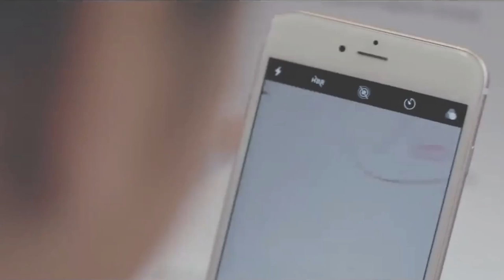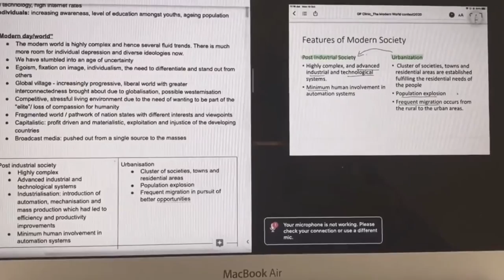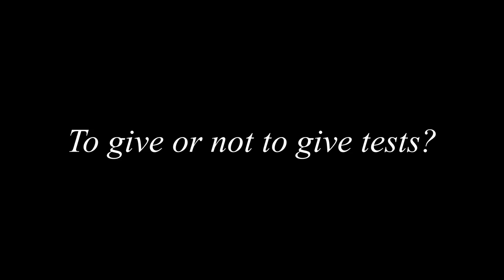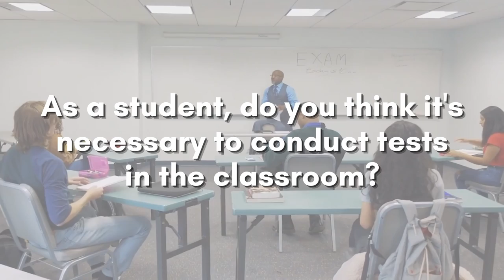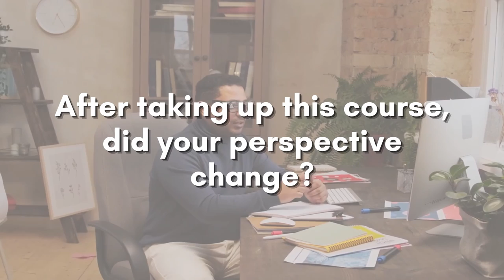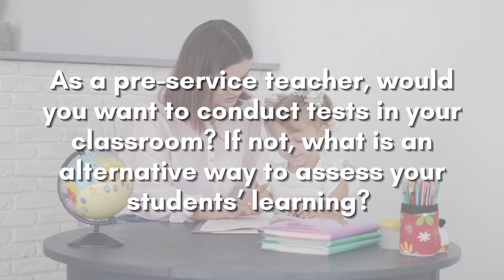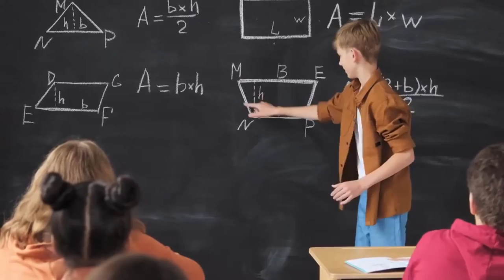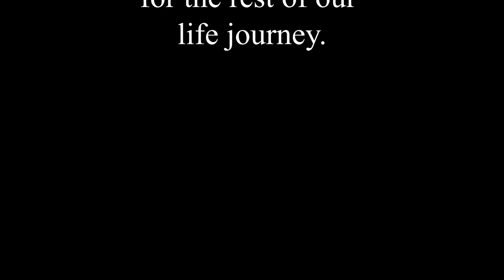To Give or Not To Give?: A Sophomore Documentary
Is it really a must to give tests to students?

For the second year students of the Miriam College School of Education, they made their own documentary as their Project-based Learning (PBL) output. To give light and showcase the knowledge they have gained and learnings to apply as pre-service teachers and as teachers in the near future, especially about tests that we all are used to having.

This documentary explains both academical and subjective perspectives to whether tests should be given or not. 😊